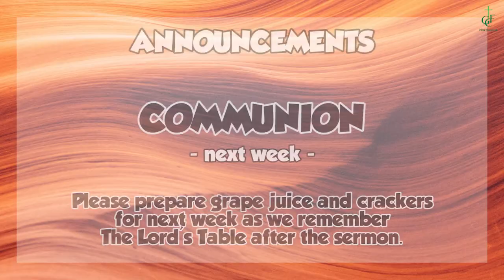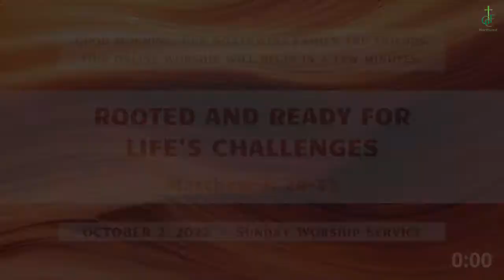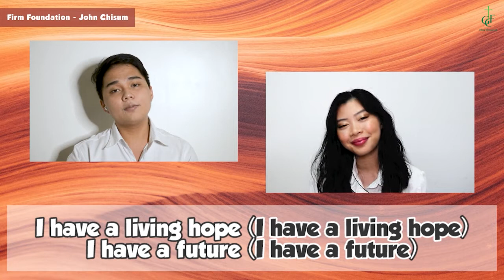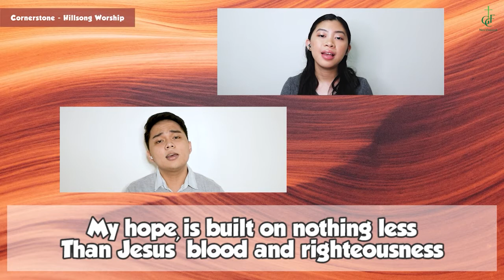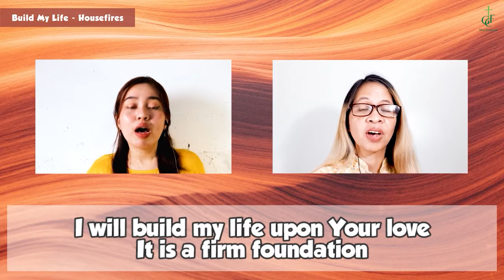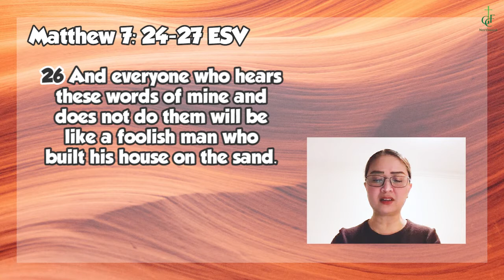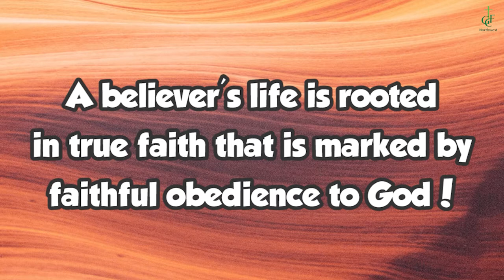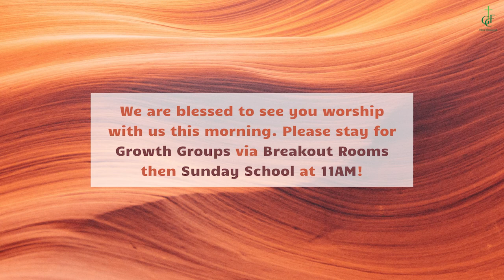ROOTED AND READY FOR LIFE'S CHALLENGES | GCF Northwest Sunday Service | October 2, 2022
Rooted and Ready For Life's Challenges
Matthew 7: 24-27
Ptr. Gerry Agoncillo

Firm Foundation - John Chisum
Trust and Obey - Don Moen
Cornerstone - Hillsong Worship
Build My Life - Housefires